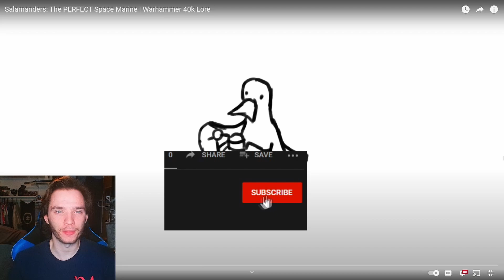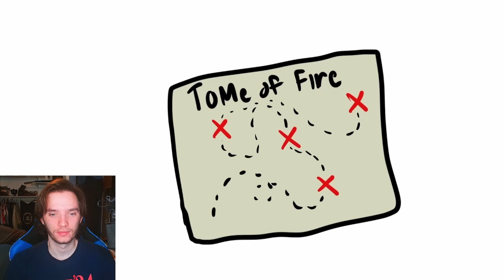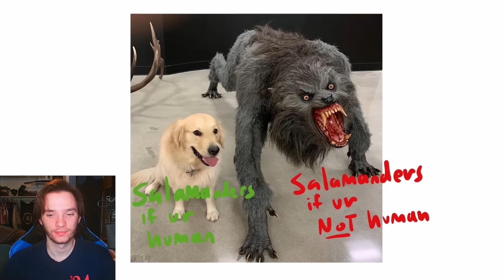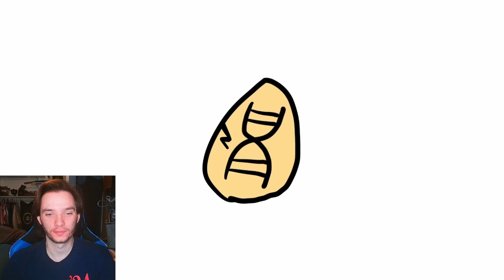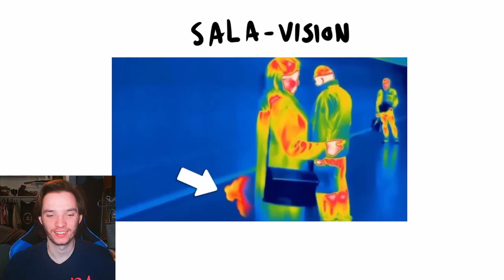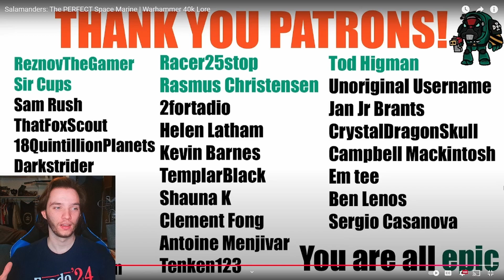Fantasy Author Reacts - Salamanders: The PERFECT Space Marine | Warhammer 40k Lore